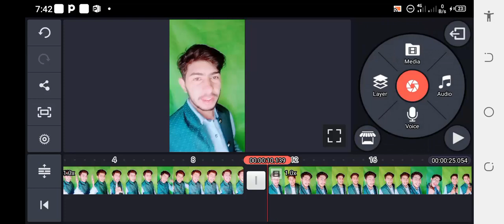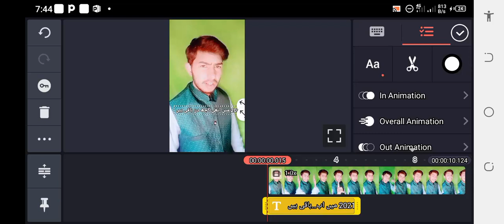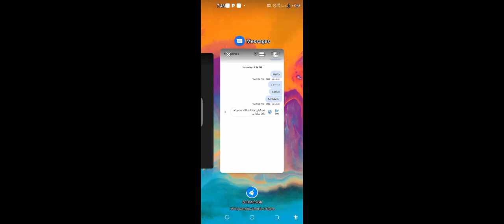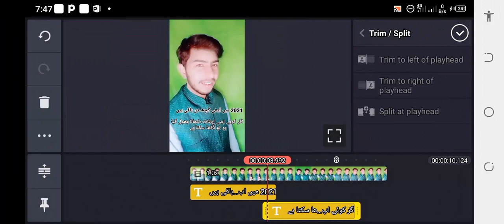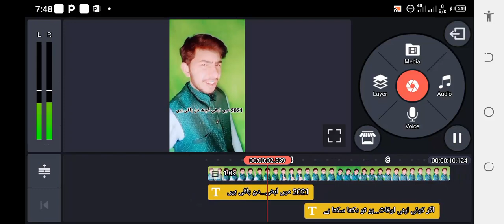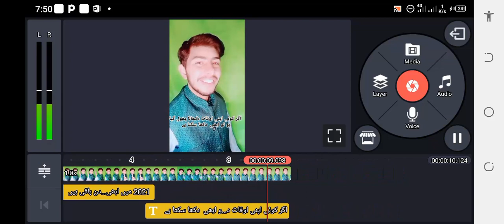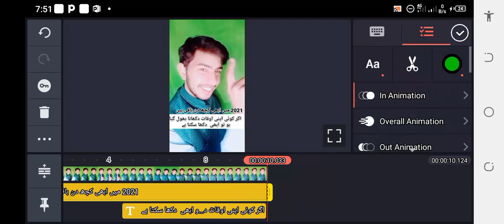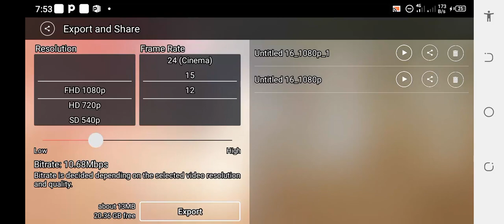How to Make Urdu Poetry Tik tok Videos? Urdu Shayri Video Kaise Banaye 2021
How to make Poetry video on tiktok Tutorial | How to Add Urdu TEXT in Tik Tok Videos | How to make double exposure poetry video on tiktok tutorial urdu | How to Type Urdu in Tik Tok for Poetry Videos! In This Tiktok video tutorial i'll tell you how to add urdu fonts and how to write Urdu on Tiktok videos to make shayri videos. Urdu poetry editing tutorial Tiktok

5 minute crafts tiktok tricks
tik tok video edit duniya se tujhko chura ke,